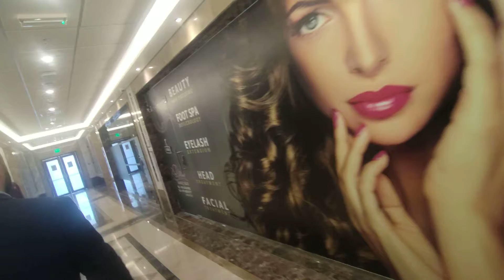Cheap And Best (5 Star) Hotel In Riyadh | Best Place/Hotel To Stay/Live In Riyadh (Saudi Arabia)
About This Video -   Five Star Hotel In Riyadh City

Topic Cover -   hotel in riyadh,
cheap hotel in riyadh,
5 star hotel in riyadh,
pakistani hotel in riyadh,
cheap and best hotel in riyadh,
tamil hotel in riyadh,
rose garden hotel in riyadh ksa,
best hotel in riyadh,
hotel al riyadh sylhet,
hotel riyadh al zahra madinah,
hotel riyadh al hijrah,
dabab hotel riyadh,
cheapest hotel in riyadh,
hotel riyadh saudi arabia,
riyadh cheap hotel,
rooms in riyadh,
best hotel in dammam,
hotel hilton riyadh,
hotels in riyadh,
hotel in jeddah,
hotel riyadh inn digha,
hotel riyadh international cox's bazar,
where to stay in riyadh,
hotels in jeddah,
jeddah cheap hotels,
hotel in saudi arabia makkah,
m hotel makkah,
m hotel by millennium makkah,
hotel riyadh new digha,
hotel in madinah,
hotel rent in makkah,
qatif hospitality palace restaurant,
hotels near madina,
hotel sa riyadh,
hotel terror riyadh,
waw hotel suites riyadh,
al haram center riyadh,
hotel near al haram makkah,
al waseel hills riyadh,
hara in riyadh,
z hotel,
hotels in saudi arabia,
hotel rates in makkah,
best hotels in riyadh,
3 star hotels in madinah,
best hotels in jeddah,
4 star hotel in saudi arabia,
4 star hotel in makkah,
rooms in jeddah,
7 star hotel in saudi arabia,
5 star hotel in jeddah,
best hotel in jeddah